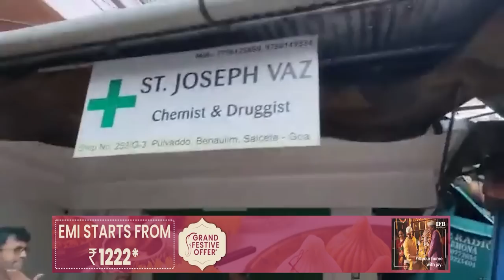Accident! Speeding mini tempo rams into pharmacy at Benaulim